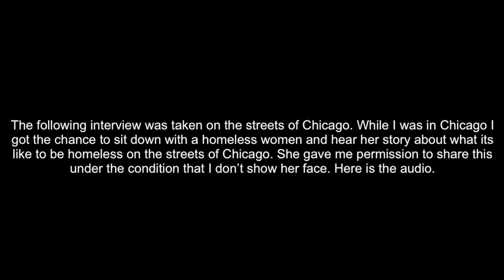Homles Woman Shares Whats Its Like To Be Homless On The Streets Of Chicago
Interviewing a homeless women about life on the streets of Chicago.